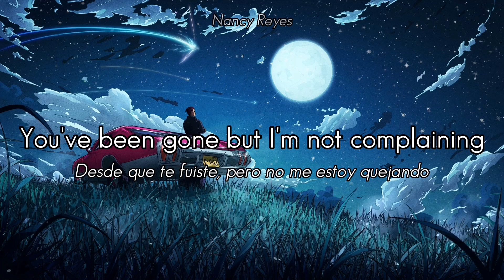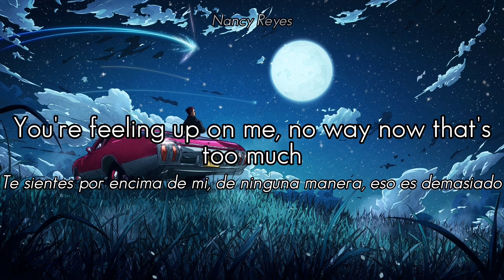Sharks - Bootleg Rascal | Lyrics / Traducción al Español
♦ Wallpaper ♦

Bootleg Rascal - Topic

▶ Lyrics | Letra ◀
I've been driving on the east coast baby
And you've been hanging on the west side lately
I heard you were getting around town way too much
Seasons and the trees been changing
You've been gone but I'm not complaining
Quit the games cause I wanna stop playing
No sé cómo decir ahora que tú te vas
¿Dónde estuve mal?
Duermo solo sin ti, volando con el sol
¿Dónde estuve mal?
Now I see you on the weekends baby
Lights go out and the shit gets crazy
You're feeling up on me, no way
now that's too much
Summertime daylight till dark
Buried lovers and they're sleeping with sharks
When did I say you could own my heart?
¿Dónde estuve mal?
¿Dónde estuve mal?
¿Dónde estuve mal?